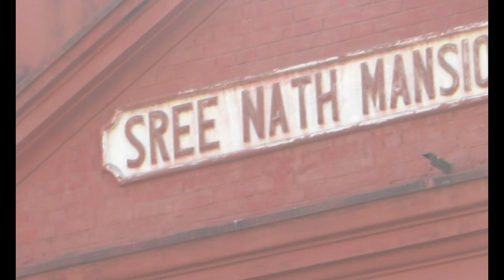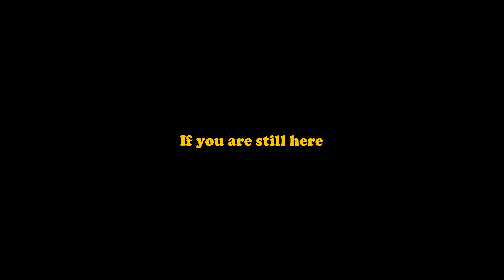Kolkata Vlog #3 - Strolling in the bustle of New Market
Namaste ji!

This is the day I went out to get food for a cat my rooommate brought home (see previous video) & after seeing her not being fed even a biscuit. After getting the food I asked around for people who would want to adopt a kitten and then took a little walk around the market while I was there.

This was my first experience "vlogging" and lets just just say I didn't know any better. The footage is shaky, but I believe it is as raw as it can get to capture how a city was knowing that it will change a million folds in the coming years.

More of my documentation in the form of pictures and videos are saved in the 'highlights' dedicated to Calcutta by the same name. A few more of the pieces are in my feed as the main posts.

Please be sure to check them out and know of my time in Kolkata(Calcutta). And be no shy about dropping me a message about how you feel about the content.

I have a lot more of things to share which will be in the upcoming videos.

Love,
Kuhoo